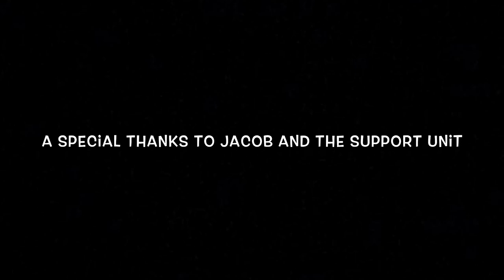Don't Dis my Ability - Bookman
9CR & AHS Support Unit Project